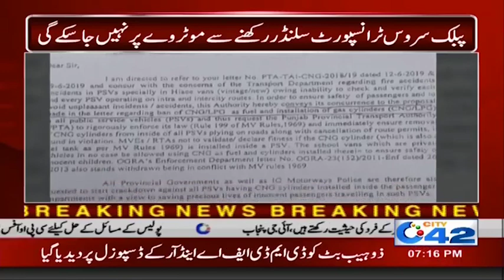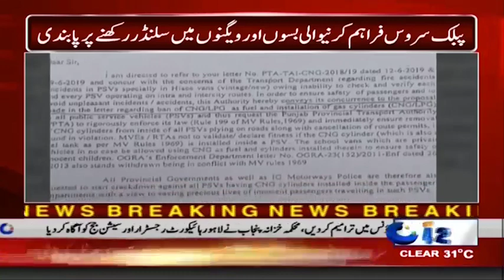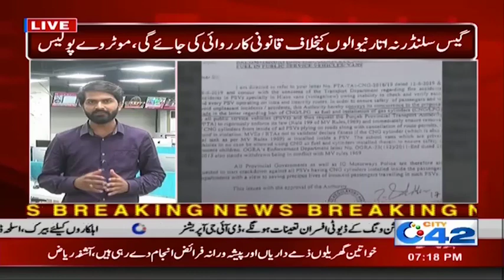Public Service Transport Banned On Motorway